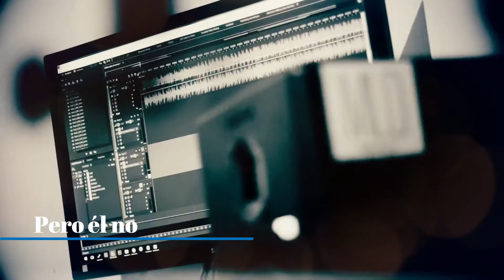Melodyne ft Santi Dadone (Banda XXI) - Pero él no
Grabación realizada en 2017 junto a una gran voz de Córdoba. Santiago Dadone, vocalizta de Banda XXI y gran amigo de la banda.

Escucha todos nuestros temas propios en Spotify!